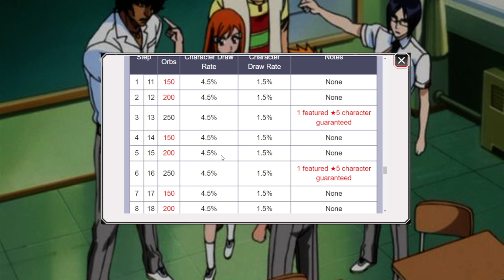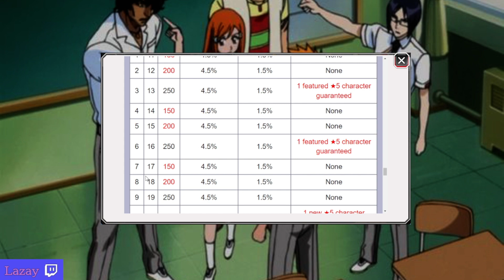Resolving My Summoning Addiction🛍️. Arrancar Ruthless Warriors Crown Summons ⁕ Bleach Brave Souls!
Chapters:
0:00 Tickets
3:10 Arrancar Ruthless Warriors Crown Summons

| IGNORE TAGS |

Bleach News
Bleach Brave Souls News
Bleach
Bleach Brave Souls
Brave Souls
Bleach Brave Souls Gameplay
Bleach Anniversary
ticket summons
summons
guide
aaroniero
bleach brave souls summon
bleach brave souls opening
bleach brave souls 8th anniversary
bleach brave souls best character
Bleach brave souls thousand year blood war
Bleach brvae souls beyond bankai
bleach brave souls true shikai ichigo
bleach brave souls white
bleach brave souls 8th anniversary ichigo
white ichigo anniversary
bleach
bleach discussion
bleach manga
bleach anime
bankai
aizen
sternritter
bleach tybw
Bleach Brave Souls
Brave Souls
Bleach Anniversary
ticket summons
summons
guide
aaroniero
bleach brave souls 7th anniversary
bleach brave souls swimsuit summons
bleach brave souls swimsuit
bleach brave souls rangiku swimsuit
bleach brave souls rangiku
bleach bankai
yamamoto bankai
yamamoto vs ichibei
urahara bankai
bleach strongest
bleach tybw anime
bleach tybw cour 2
bleach new anime
tybw anime
bleach tybw part 2
bleach tybw episode 14
tybw episode 14
yachiru
tybw episodes
bleach episodes
how to get spirit orbs
bleach summons
bleach brave souls summons
bleach brave souls yachiru
bleach swimsuits
bleach sternritters
ichigo

| IGNORE TAGS |